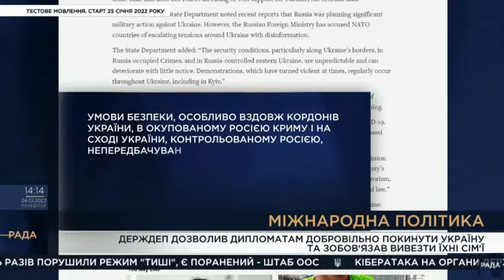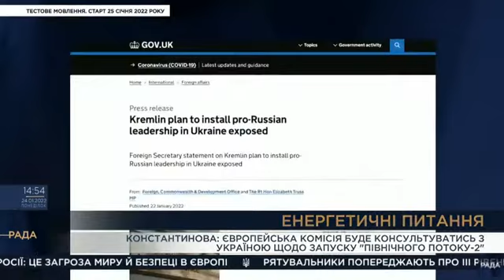"Слуга народу": повномасштабна війна можлива, якщо з глузду з'їдуть Путін, Байден та інші лідери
В ефірі телеканалу "Рада" 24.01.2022 р. Народний депутат України Георгій Мазурашу ("Слуга народу", 203 округ) зауважив, що повномасштабна війна в Україні, яка може перерости в третю світову, можлиа, якщо допустити, що з глузду з'їдуть і Путін, і Байден, і інші світові лідери.